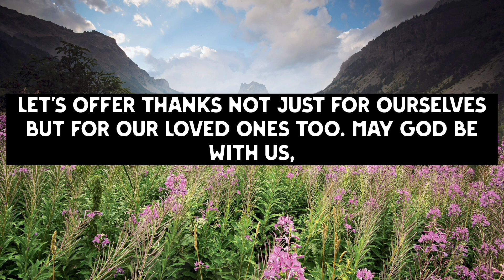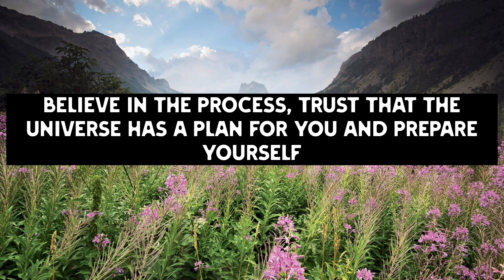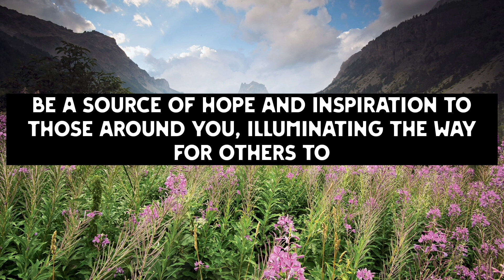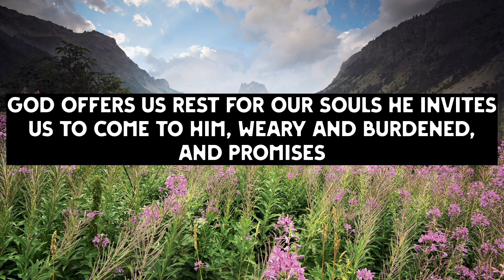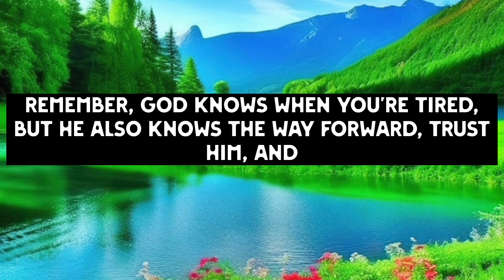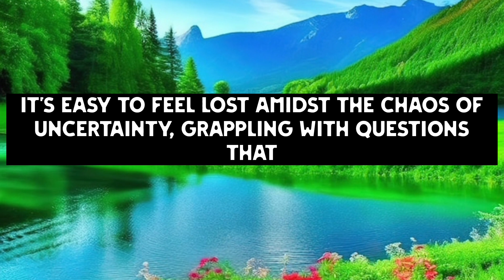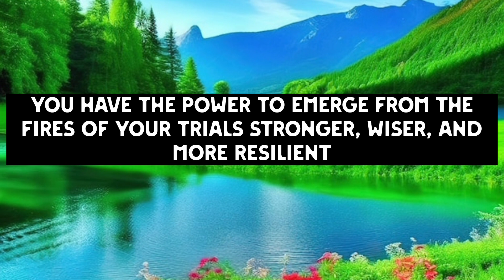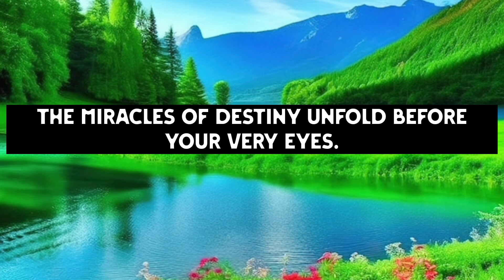God is bowing his head Bofore you and making a strict request to you, Open this video before...